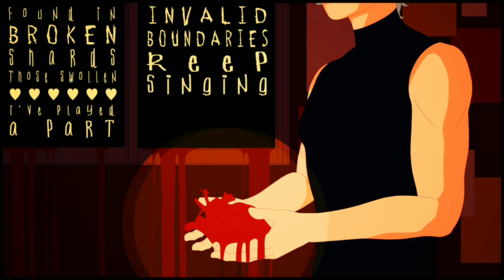[yokune ruko whisper] Spider on the wall (2022 ver) [utau cover]